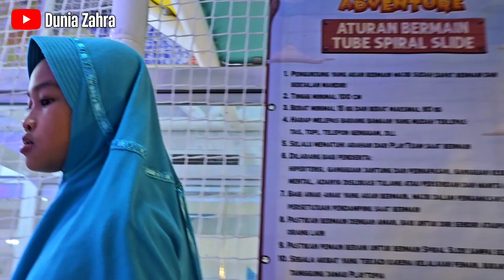Indoor Playground Playtopia Adventure di Margocity Mall, Wahana Bermain di Depok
Wahana bermain anak dan dewasa paling keren di margonda, depok. Selain main ayunan dan perosotan juga mandi bola, disini ada flying fox dan juga permainan adrenalin lainnya